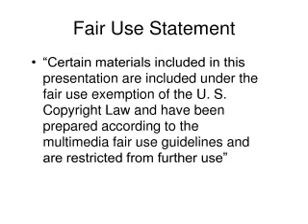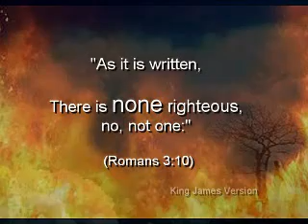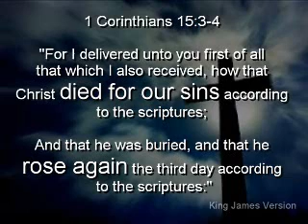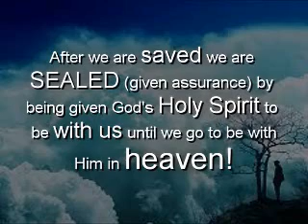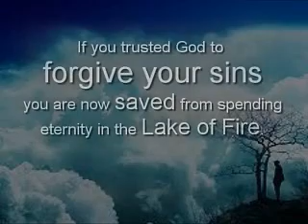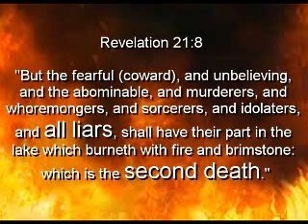One Verse That Saved Me From HELL!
(Romans 3:10)

(Romans 3:23)

(Hebrews 9:27)